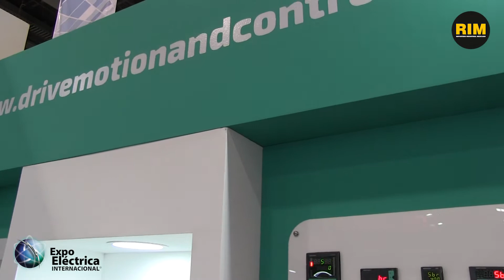Drive, Motion & Control en Expo Eléctrica Internacional 2019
La empresa Drive, Motion & Control nos habla de los productos que exhiben en Expo Eléctrica Internacional 2019, como los sensores suizos Sensormate.